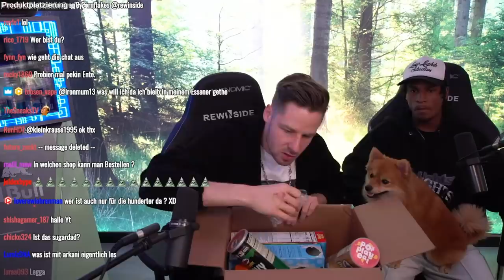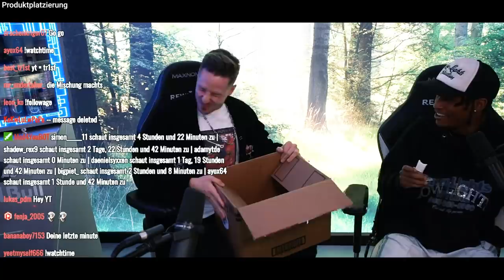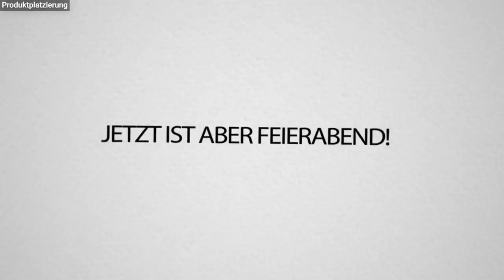American Candy 🍭 Essen & Kotzen mit Lil LightZkin!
Zusammen mit LIL LIGHTZKIN Amerikanische Süßigkeiten testen.
Es wird eklig... 🤮